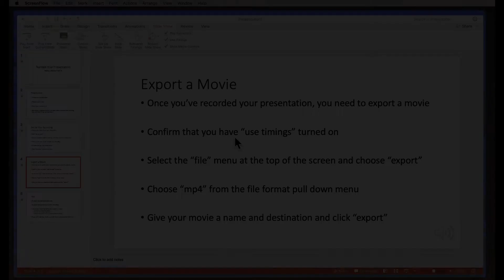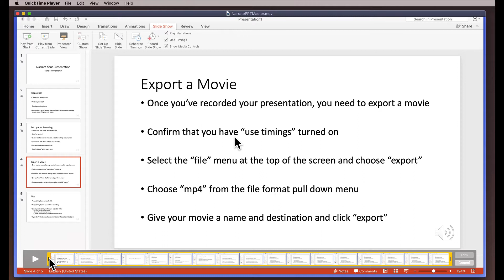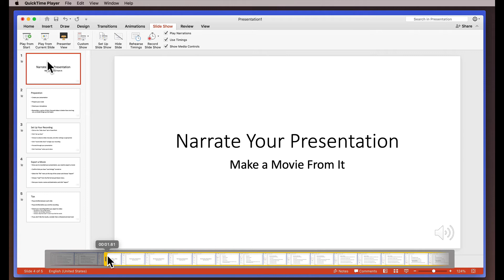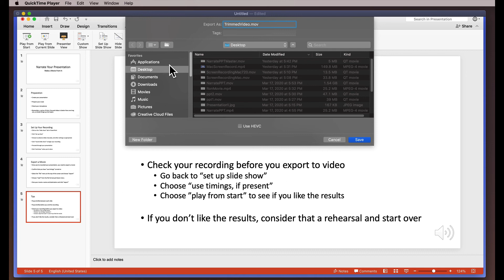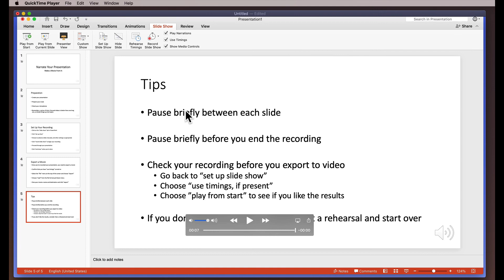How to Trim a Video Using QuickTime on a Mac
Please note that this method will not work on a PC.  Look for additional tutorials for a Windows 10 trimming method.